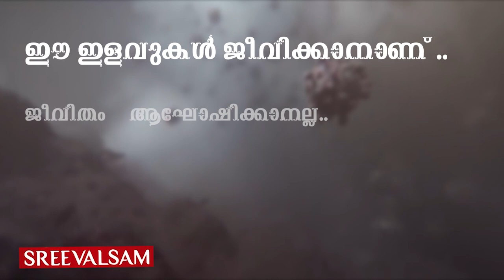കേരളാ ബി.ജെ.പിയെ ഒരുക്കാന്‍ ജെ.പി.നദ്ദ തന്നെ രംഗത്തിറങ്ങിയേക്കും...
കേരളാ ബി.ജെ.പിയെ ഒരുക്കാന്‍ ജെ.പി.നദ്ദ തന്നെ രംഗത്തിറങ്ങിയേക്കും... ഇപ്പോഴും അവശേഷിക്കുന്ന ചില അസ്വാരസ്യങ്ങളെല്ലാം തീര്‍ത്ത് വരുന്ന നിയമസഭാ തെരഞ്ഞെടുപ്പില്‍ നിര്‍ണ്ണായക ശക്തിയായി ബി ജെ പിയെ മാറ്റിയെടുക്കാനുളൃള പ്രവര്‍ത്തനങ്ങള്‍ക്ക് ദേശീയ അദ്ധ്യക്ഷന്‍ തന്നെ രംഗത്തിറങ്ങുമെന്ന് സൂചന...